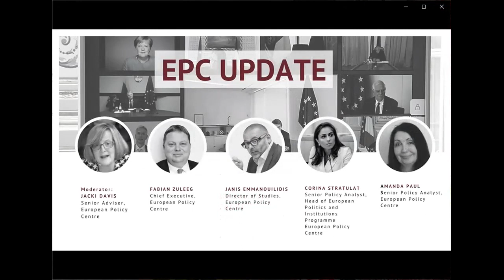EPC Update - 09 November 2021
Speakers: Amanda Paul, Senior Policy Analyst, European Policy Centre; Corina Stratulat, Senior Policy Analyst & Head of European Politics and Institutions Programme, European Policy Centre; Fabian Zuleeg, Chief Executive, European Policy Centre; Janis Emmanouilidis, Director of Studies, European Policy Centre

Moderator: Jacki Davis, Senior Adviser, European Policy Centre

At this Update, we discussed three core topics. Firstly, we took a look at the latest developments regarding COVID-19 and the impact that the increasing number of infections in many member states might have at the European and global level. Secondly, we analysed the state of negotiations and prospects for COP26, the U.N. climate change summit in Glasgow, from 31 October to 12 November. Thirdly, we addressed a number of questions related to enlargement and the EU’s direct neighbourhood. Where do we stand with respect to the enlargement process after the latest EU-Western Balkans Summit? Has enlargement policy lost its transformative leverage and why is it proving so difficult to meet and sustain democratic standards in the Western Balkans? What is at stake if the EU and the member states do not deliver on their promises, and is it time to start discussing alternatives to full membership? What is the current state of EU-Turkey relations and what are the prospects for improving the relationship with Ankara? How is the EU responding to the increasing number of migrants and refugees coming to the EU via Belarus? Last but not least, what are the prospects for the current energy price crisis and what is the role of Russia in this context?